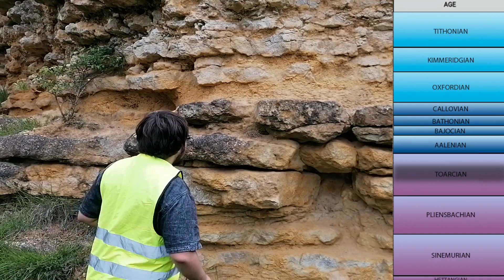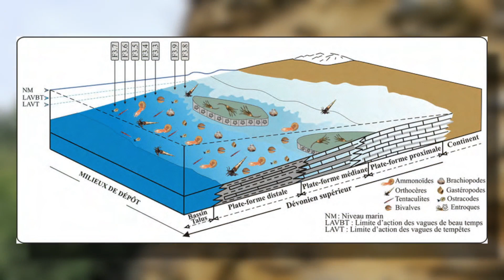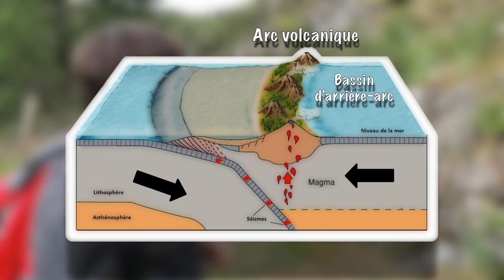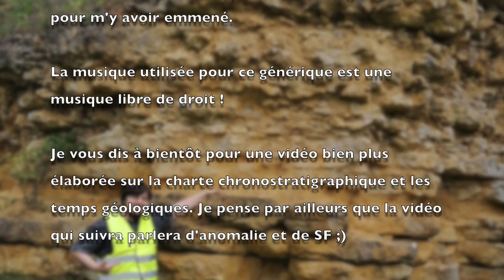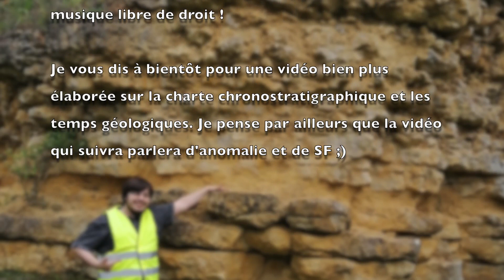SORTIE GÉOLOGIQUE ET PALÉONTOLOGIQUE dans le Jurassique et le Dévo-carbonifère de l'Anjou !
Sortie géologique et paléontologique en Anjou !

Attention !
Les sites mis en avant sont strictement protégés, il est interdit de récolter des roches, fossiles, minéraux, de détériorer la flore et la faune... . En particulier pour la réserve naturelle de Pont-Barré.

Du fait du caractère improvisé de la vidéo, il n'y avait pas de micro pour ce tournage ce qui explique le son de qualité variable, je m'en excuse. Merci à Fabrice Redois pour ces cours fantastiques en Géologie, en particulier sur les sites présentés dans cette vidéo.

Merci beaucoup à Valéoraptor pour avoir filmé ce moment passé à Vaudelnay et dans la réserve des coteaux de Pont-Barré, je le remercie également pour m'y avoir emmené.

La musique utilisée pour ce générique est une musique libre de droit !

Je vous dis à bientôt pour une vidéo bien plus élaborée sur la charte chronostratigraphique et les temps géologiques. Je pense par ailleurs que la vidéo qui suivra parlera d'anomalie et de Science Fiction ;)